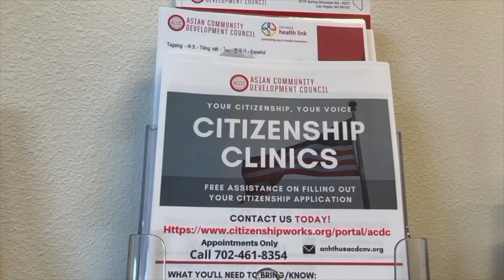Citizenship Workshop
One of the many services ACDC offers is citizenship navigation. If you would like to know more about this service, please visit acdcnv.org for more information!